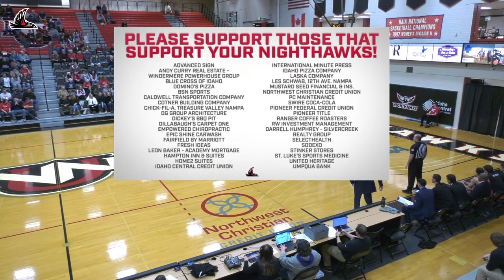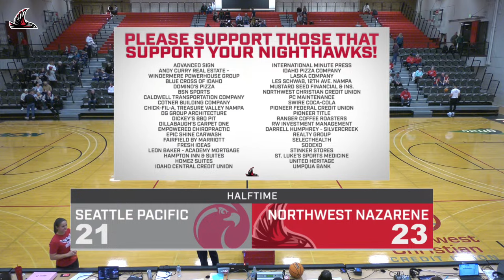Jan. 4, 2024 - NNU Men's Basketball vs. Seattle Pacific